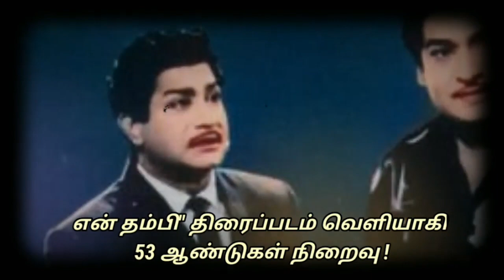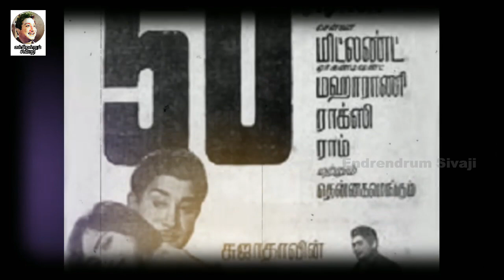என்தம்பி /53 ஆண்டுகள் நிறைவு / நடிகர் திலகத்தின் திரைப்பட நினைவுகள்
SujathaCineArts Rajasulochana MSSundariBai Aastiparulu.